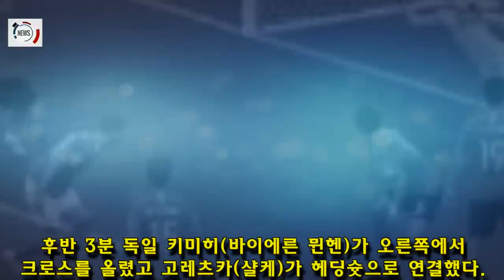'대헤아' 조현우, 두손으로 전차군단 멈춰 세웠다